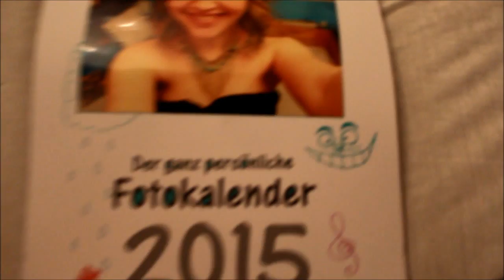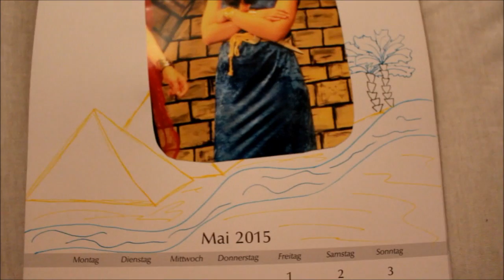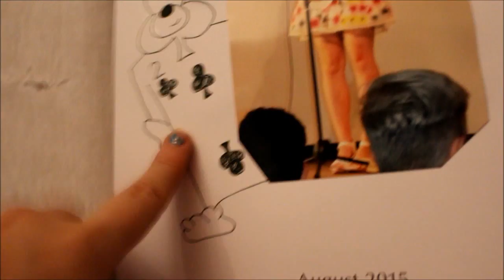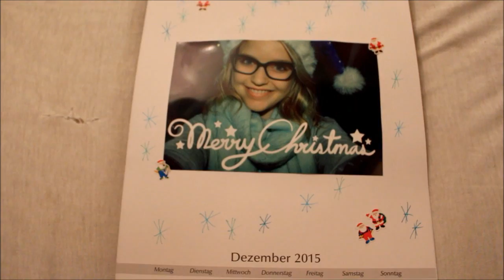Einhörner und Raupen | Wochentagebuch#1